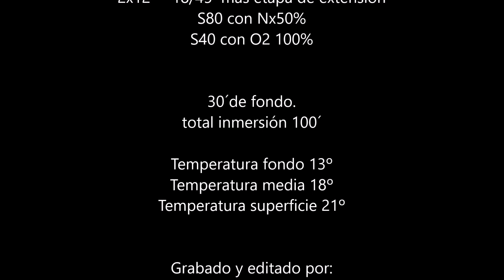El Nou Ampurdanes 15 06 2020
Después de 4 largos años de espera...Hemos podido volver a la Joya de la corona, El Nou Ampurdanes, situado a unas 6 Millas náuticas de LLavaneras, costa del Maresme. Barcelona.
A una profundidad de -67m.
No pudimos desear tener unas condiciones tan buenas para realizar esta inmersión técnica. Con una temperatura mínima de 13º y una media de 18º hemos llegado esta mañana con un Mar explendido! Mar en calma y nada de corriente, Fabuloso! Como era de esperar después de 4 años sin ver a este viejo amigo de madera la emoción estaba servida. Con gases y preparación de sobras, hemos realizado 30´de fondo en este fabuloso pecio que esconde una magia increible para los que logran sumergirse y acceder a él.  Enormes Langostas que nos miran extrañamente por invadir su casa con nuestros focos, Congrios XXL y nubes de Castañuelas que nos acompañan en este mágico mundo lleno de vida.
para terminar...
Un grupo de Delfines Molares se acercaron a nosotros en plena parada de descompresión.
Brutal!!